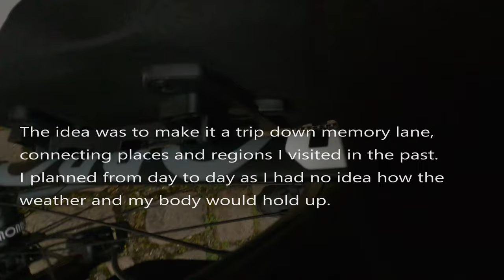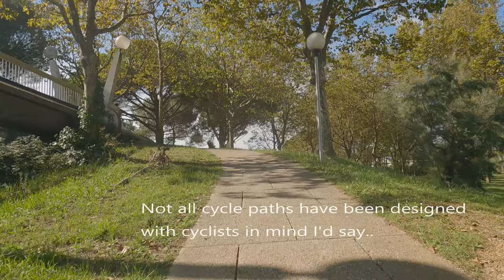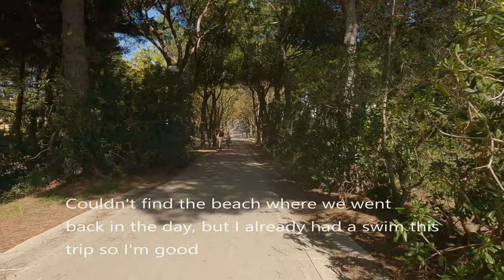Bikepacking France North to South Day 12: Aigues Mortes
Hi and welcome to this new series where I'll attempt to ride from the North east of France to the Spanish border in the south. In this twelfth episode I'll be riding from Aimargues to Aigues Mortes and back.
So today a very flat stage again. Quite the contrast between the holiday towns le Grau du Roi, La Grande Motte and beautiful Aigues Mortes.
 I'm using my gravel bike, the Rondo Ruut ST for this trip as it has many luggage options and nice fat tyres. This one is really a trip down memory lane for me, trying to connect many places i've been before in the past. Hope you like it and as always, enjoy your rides and stay safe out there !
Next  Up: Episode  13: From Collioure to the Spanish border along the super scenic Côte Vermeille.
* If you like the music,  unless listed below, it is on epidemic sounds.
If you use the referral below you get a nice discount:
* Additional music: le long de la route by ZAZ